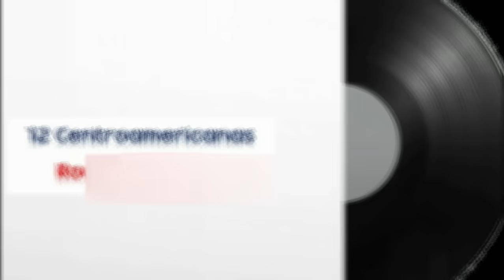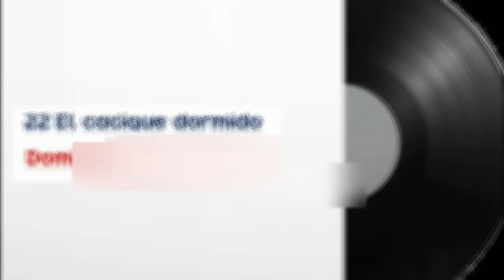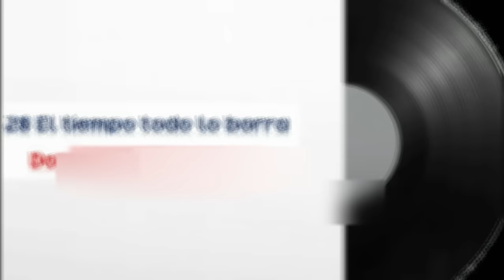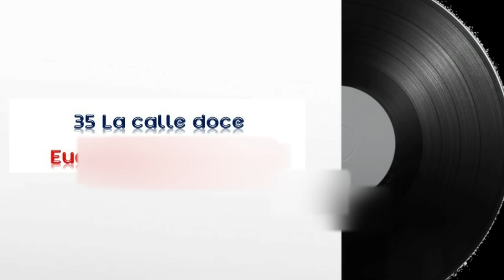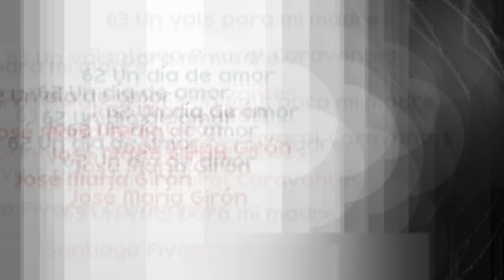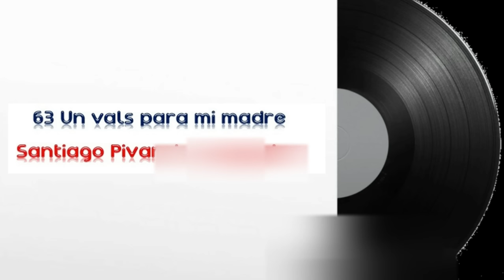ANTOLOGÍA DE MARIMBAS VOLUMEN 1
Recopilación de las mejores melodías en marimba pura
Producción con fines de entretenimiento, sin ánimo de lucro.
Los derechos y copyright pertenecen a las casas disqueras y/o artistas

TRACK LIST

0:00:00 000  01 Poema a la Marimba
Rudy Solares Gálvez
0:01:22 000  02 Bellas ilusiones
Gonzalo Ordóñez
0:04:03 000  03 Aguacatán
Domingo Bethancourt
0:06:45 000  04 Alegres Camineros
Plutarco Guzmán
0:09:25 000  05 Amistad y cariño
Agustín Ruano
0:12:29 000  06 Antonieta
Domingo Bethancourt
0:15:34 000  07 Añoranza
Eliseo Castillo
0:18:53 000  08 Aromas de mi tierra
Wotzbelí Aguilar
0:21:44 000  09 Clavellinas de Nebaj
Rafael Ibarra
0:25:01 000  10 Agentes viajeros
Domingo Bethancourt
0:29:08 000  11 Brisas del Pamplonita
Elías Mauricio Soto
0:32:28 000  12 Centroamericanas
Rocael Hurtado
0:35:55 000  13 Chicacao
Luis Martínez
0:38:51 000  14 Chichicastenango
Paco Pérez
0:43:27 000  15 Chuchitos calientes
Alberto Velásquez
0:46:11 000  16 Ave lira
Luis Delfino Bethancourt
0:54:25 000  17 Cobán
Domingo Bethancourt
0:58:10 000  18 Corazón de obrero
Abel Sánchez
1:02:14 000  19 Cuando llora el indito
José María Mejía
1:05:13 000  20 Cunén en fiesta
Rafael Ibarra
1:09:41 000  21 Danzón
Belarmino Molina
1:13:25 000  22 El cacique dormido
Domingo Bethancourt
1:16:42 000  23 El Garañón
Ramón Arnoldo Zapata
1:20:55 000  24 El grito
Everardo De León
1:23:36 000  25 El mishito
Anónimo
1:25:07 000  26 El poder del amor
Joaquín Santa María y Vigil
1:30:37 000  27 El Rey Quiché
Daniel Hurtado
1:36:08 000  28 El tiempo todo lo borra
Domingo Bethancourt
1:39:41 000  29 La Rancherita
Alberto Velásquez
1:42:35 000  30 Fiesta de pájaros
Jesús Castillo
1:47:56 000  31 Fiestas Elenas
Rafael Ibarra Ávila
1:51:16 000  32 Flor de un día
Leopoldo Duarte
1:57:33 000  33 Flores de Centroamérica
Rocael Hurtado
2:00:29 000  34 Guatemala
Mario Bolaños
2:03:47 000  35 La calle doce
Euday Louis Bowman
2:07:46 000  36 La flor del café
Germán Alcantara
2:18:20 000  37 El ferrocarril de los Altos
Domingo Bethancourt
2:22:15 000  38 Llegarás a quererme
Salomón Argueta
2:25:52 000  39 Luna de miel en Río Dulce
Paco Aldana
2:29:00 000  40 Luna de Xelajú
Paco Pérez
2:33:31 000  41 Mi  bella Guatemala
Germán Alcantara
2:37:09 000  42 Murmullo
Rocael Hurtado
2:39:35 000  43 Nardos en la montaña
Santiago Pivaral Caravantes
2:42:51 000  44 Noche de luna entre ruinas
Mariano Valverde
2:48:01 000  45 Palmarcito querido
Gudelio Cifuentes Argueta
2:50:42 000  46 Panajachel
Héctor Linares
2:53:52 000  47 Panorama de mi tierra
Rafael Ibarra Ávila
2:57:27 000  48 Patzún de mis recuerdos
Reginaldo Melgar Castellanos
3:00:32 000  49 ¿Por qué será?
Guillermo Fuentes Girón
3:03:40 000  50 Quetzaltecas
Arnulfo Hurtado
3:06:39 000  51 Recuerdos de un amigo
Belarmino Molina
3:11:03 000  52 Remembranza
Faustino Valle
3:14:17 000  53 Río Polochic
Rodolfo Narciso Chavarría
3:16:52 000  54 San Bartolo
Gabriel Hurtado
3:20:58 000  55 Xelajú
Benedicto Sáenz
3:25:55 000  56 Tardes deportivas
Domingo Bethancourt
3:28:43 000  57 Tecpán Guatemala
Mardoqueo Girón
3:32:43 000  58 Tennis Club
Rocael Hurtado
3:36:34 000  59 Trigales de Tecpán
Rafael Ibarra Ávila
3:39:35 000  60 Tristezas Quetzaltecas
Wotzbelí Aguilar
3:42:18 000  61 Turismo Guatemalteco
Higinio Ovalle Bethancourt
3:46:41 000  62 Un día de amor
José María Girón
3:49:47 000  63 Un vals para mi madre
Santiago Pivaral Caravantes
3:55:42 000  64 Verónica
Domingo Bethancourt
3:58:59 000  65 San Miguel Totonicapán
Gabriel Hurtado